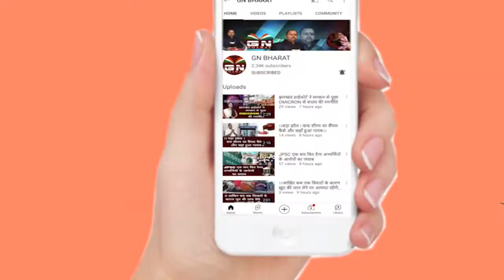Ranchi || खुद की जमीन के लिए लड़ रही महिला को गोली मारी गई, अब न्याय के लिए भटक रही दरबदर